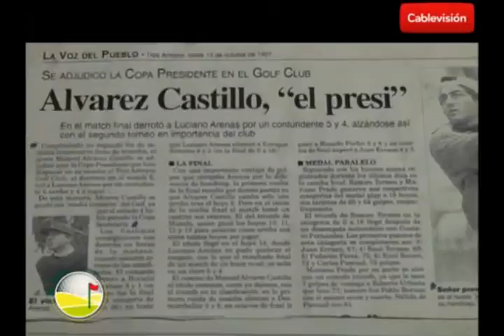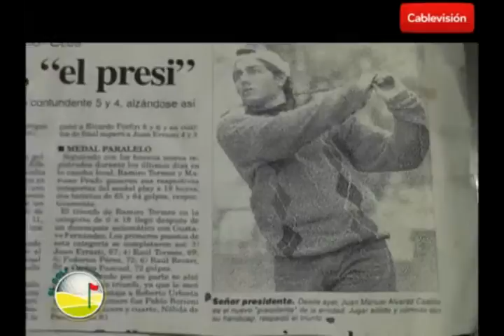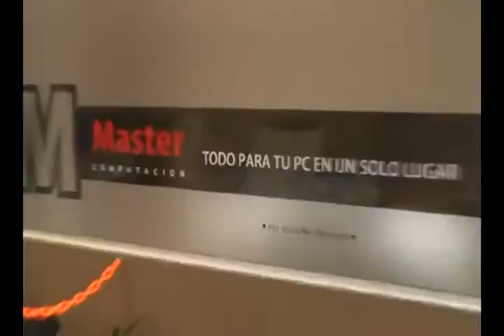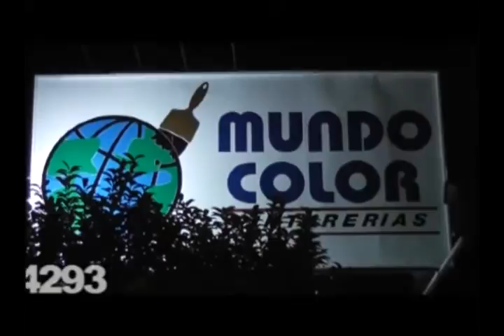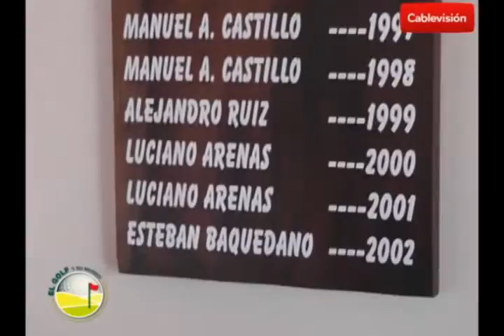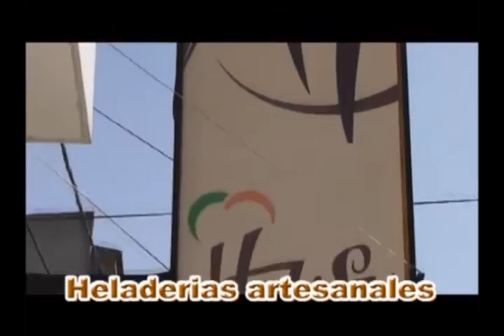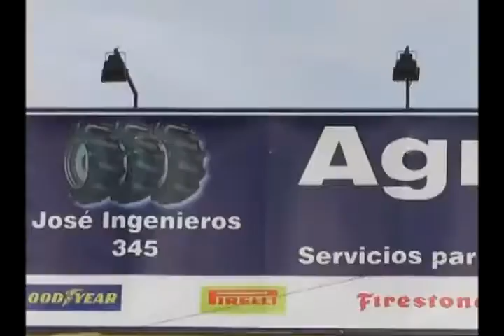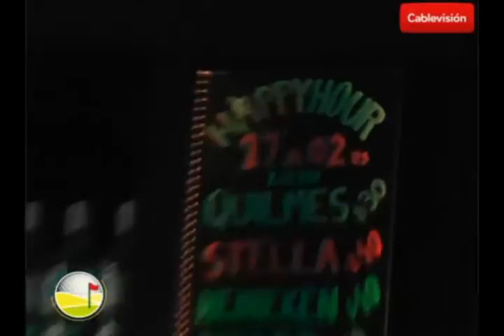Programa 81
Programa emitido el Miércoles 8 de Julio